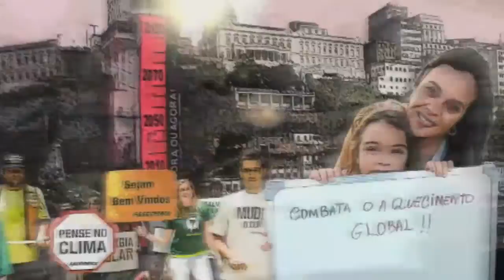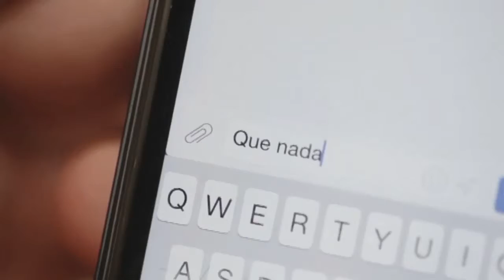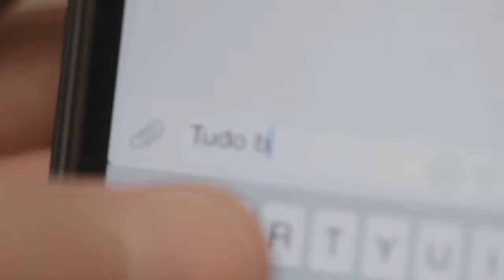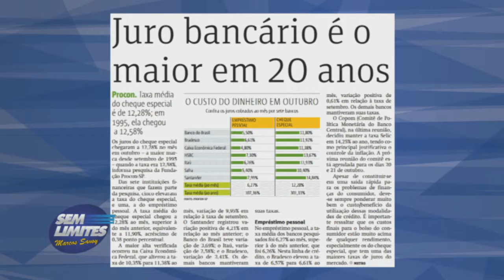Sem Limites - 09/10/15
Os temas de maior importância da cidade e as decisões regionais que afetam a vida do morador de São Caetano são repercutidos no programa. De olho na notícia e sem papas na língua, Savoy sai em defesa do cidadão em seus comentários. Compromisso com a verdade e informação sem rabo preso.